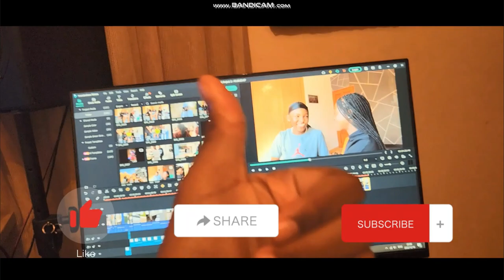How to Challenge yourself// Videos i couldn't upload.💔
These videos I couldn't upload took forever to film, and edit and I lost some footage... I also got robbed. Instagram : _oswaldochila and ozwrldblud.